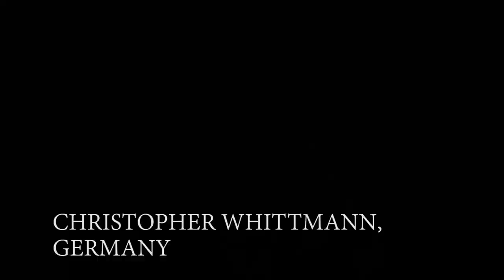The Meaning of Happiness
It is not possible that an entire country, so simplistic in its way of living, is using emotion as a tool. Reporter Saahil Waslekar went about talking to students of Lund University on camera. The goal was to inquire into the complexity of happiness at the individual level. Hereby, I provided each of the students to respond within 8 seconds. The question I asked each of the 30 students was simple. The answers, even more basic.